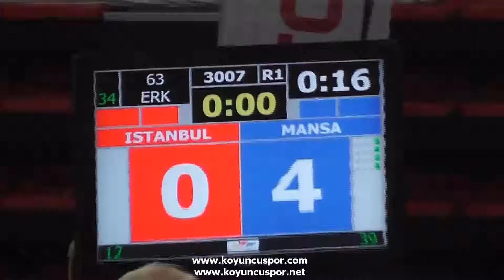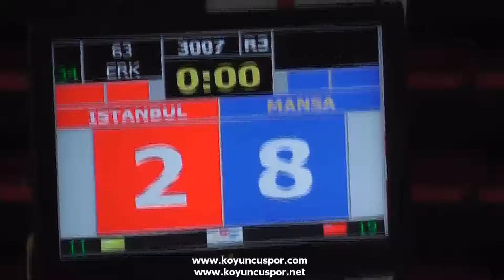3007 63kg İstanbul vs Manisa